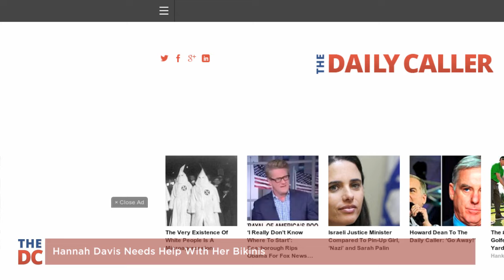Hannah Davis Needs Help With Her Bikinis